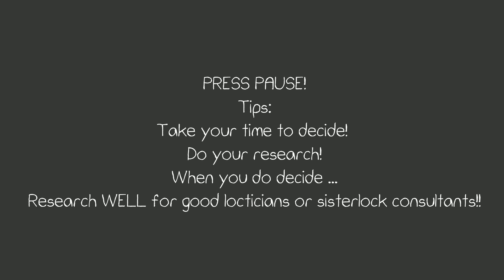Bloom: "Who Am I" - Part 2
Video description: My hair

| Camera & Video: SGS9 Phone |
| Editing Software: PowerDirector Free App |